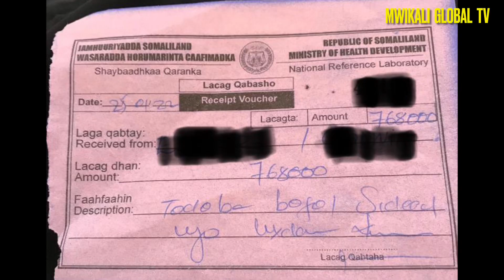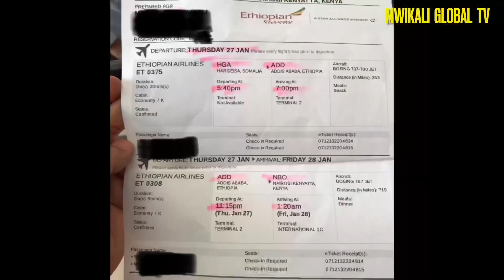Why my flight was cancelled | Covid-19 test and how l hit a financial rock bottom.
The effects of trusting a third party in business and not doing background check on the saccos, groups or institutions you wish to invest with.